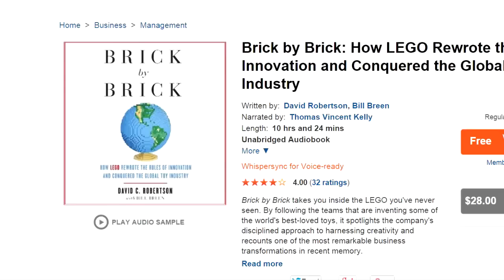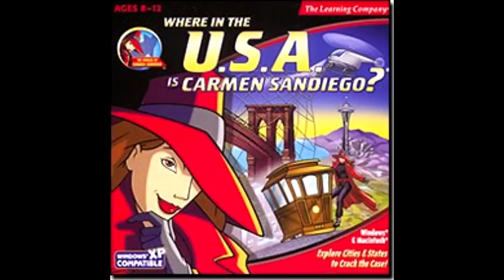TTV Talks about Television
Hey everybody, and welcome to a new episode of TTV Talks!

This week, the crew discusses TV, ranging from current happenings to old shows they watched when they were younger.